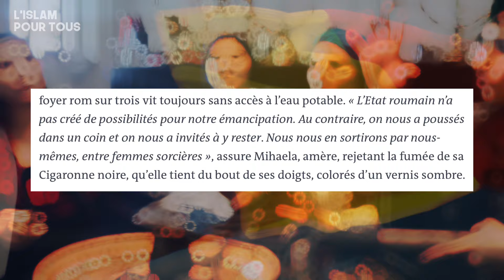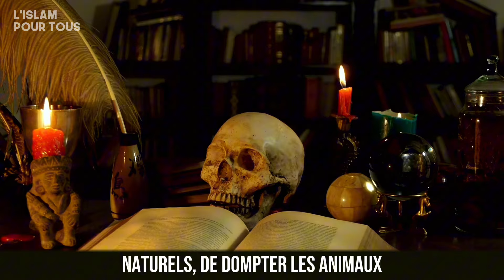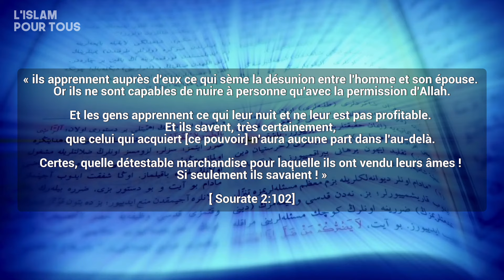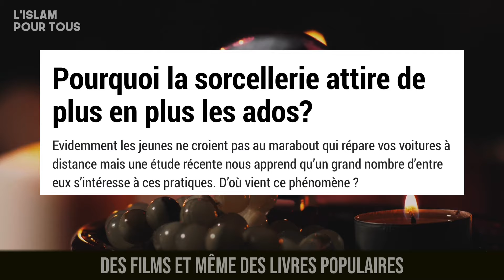UNE ÉCOLE DE SORCELLERIE A OUVERT DANS CE PAYS !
La position de l’islam sur la sorcellerie est sans équivoque : elle est strictement interdite.
L’islam est un mode de vie et ne se résume donc pas à un ensemble de croyances que les gens peuvent décider de pratiquer ou pas.
La sorcellerie est interdite à cause du tort profond qu’elle peut causer aux individus, aux familles et à la société en général.

Depuis la nuit des temps, l’être humain est fasciné par la sorcellerie sous toutes ses formes.  Il a été mystifié par elle et a trop souvent été inconscient des dangers qu’elle comporte.  Le terme arabe pour désigner la sorcellerie est sihr.  Le sihr est l’une des astuces utilisées par le diable pour égarer les humains.  C’est pour cette raison que l’islam nous met en garde contre cette pratique.